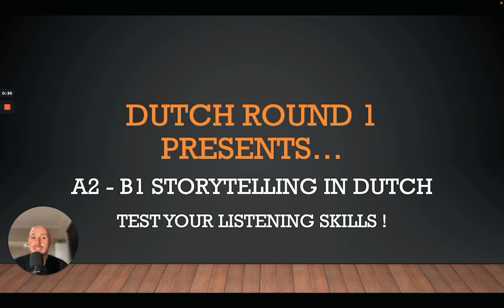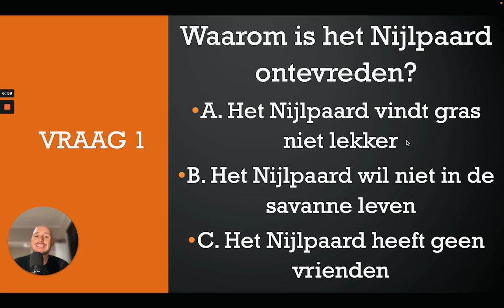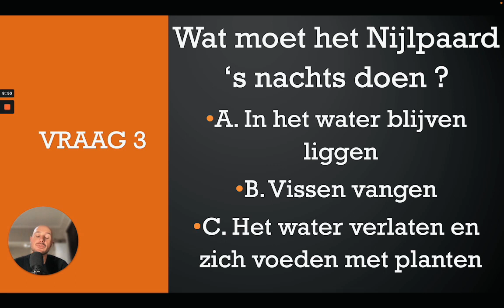Test your Dutch Listening skills ! Storytelling (A2 - B1 level)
Looking to learn language online with a private tutor ?

(Preply :find a suited tutor and improve the language of your choice)

(Italki : find a suited tutor and improve the language of your choice)

Do you like photography ?

Bedankt en tot ziens...
Dutch Round 1